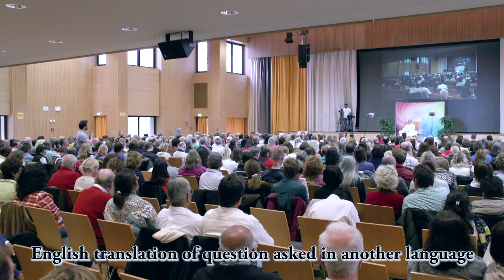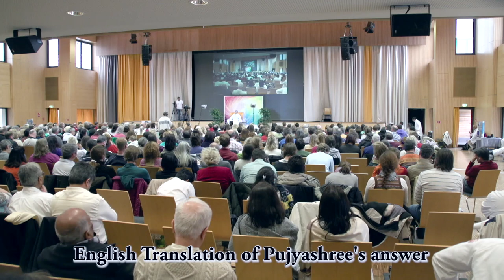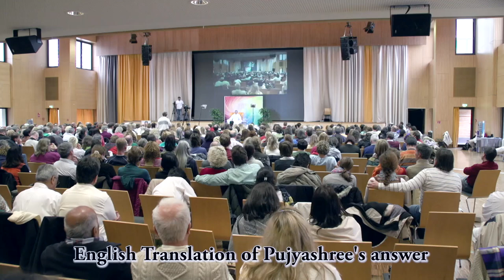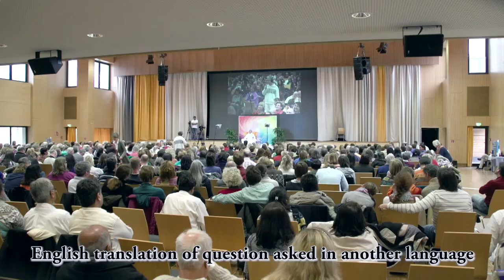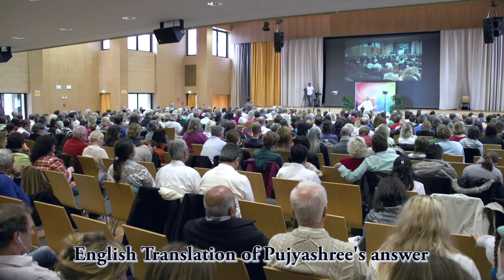Germany Satsang 2013 Part-03 | Spiritual Discourses in English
In the present video Germany Satsang 2013 Part-03, while doing spiritual discourses with spiritual seekers, Pujyashree Deepakbhai explains how to set the right understanding against the difficulties of life with the knowledge of the Self (Aatmgnan). How to keep spiritual awareness? Why is it necessary to attain self-realization? What is the significance of the current living Gnani (Enlightened One)? For more information request to watch the video.